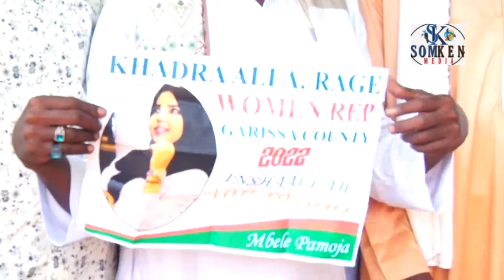GABADHA CAANKA NOQOTAY EE REE AFGAB OO MAANTA SI WADA JIR AH LOO QAADAY.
REE AFGAB OO MAANTA MIDNIMA MUUJIYAY.